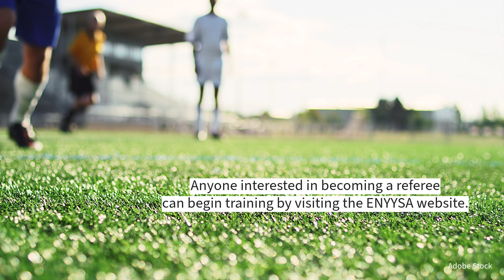ENYYSA looking to add youth soccer referees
The Eastern New York Youth Soccer Association is looking to add new referees and assistant referees to their ranks. Committed to promoting and enhancing the game of soccer for children and teenagers, the organization currently has around 3,000 referees among its nearly 100,000 members.